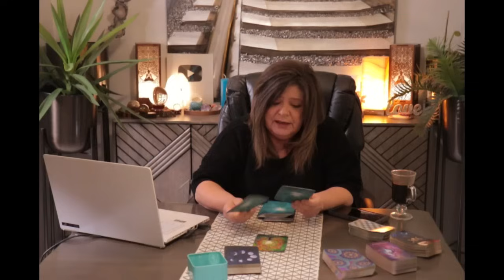GEMINI THIS PERSON IS ASKING HOW TO FIND THEIR PURPOSE! THE ANSWER IS THEY HAVE TO BE REAL WITH SELF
THEY HAVE TO SEE THE THINGS ABOUT THEM SELF THEY DON'T WANT TO SEE